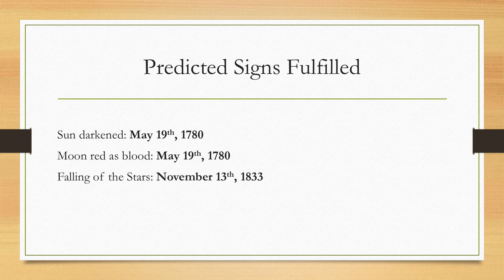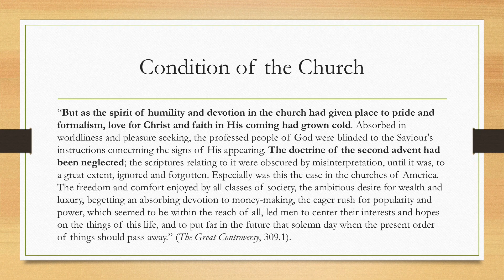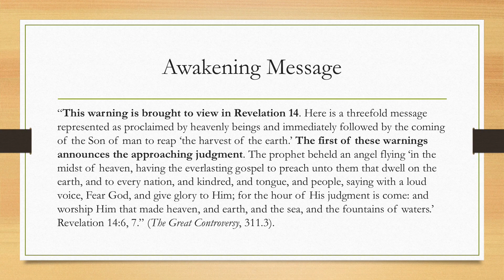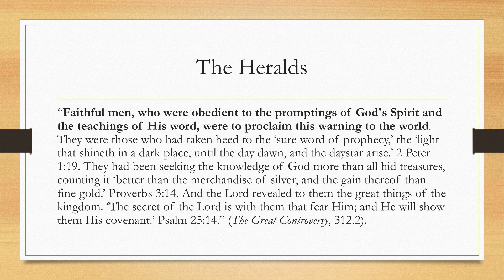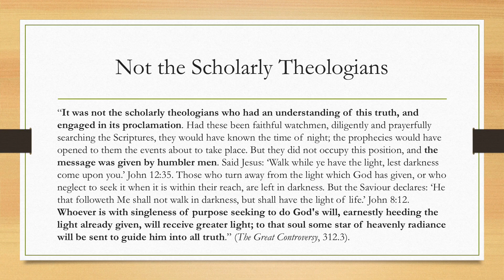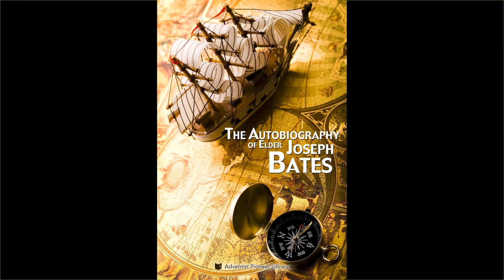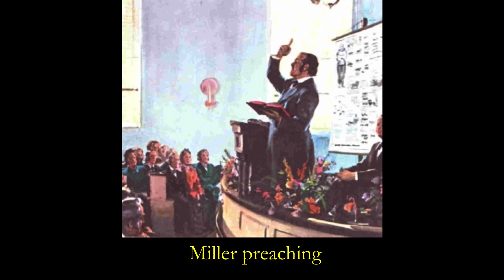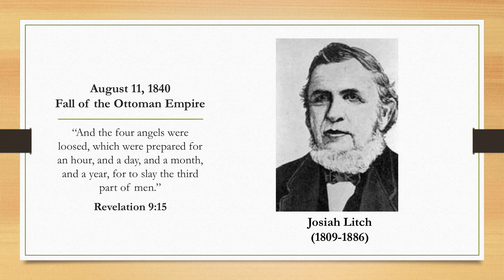Uriel Vidal - Adventist History 4 – The Great Awakening Message